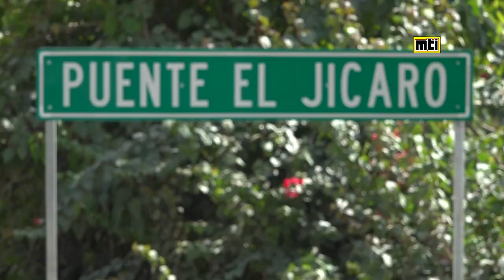INAUGURACIÓN PUENTE EL JÍCARO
Este Martes 1° de Noviembre, nuestro Gobierno de Reconciliación y Unidad Nacional, a través del MTI,  inauguró el nuevo Puente El Jícaro, de 60 metros de longitud, en el Departamento de Nueva Segovia.

Nuestro Gobierno Sandinista realizó la construcción de este puente para facilitar la conectividad de 48,000 Protagonistas de Nueva Segovia, El Jícaro, Murra, Sabana Larga, El Naranjo, Pie de Cuesta, Mina de Plata, El Carmen, San Gregorio, entre otras.

El Puente El Jícaro contribuye a dinamizar la producción agropecuaria y el flujo del comercio, permite un acceso de todo tiempo a las siembras de granos básicos y pasto tecnificado, brinda una circulación sin interrupciones a los Productores, Comerciantes, Estudiantes, Trabajadores y Familias de la zona, y permite un mejor acceso a los servicios vinculados a la economía comunitaria, mejorando la calidad de Vida de las Familias de Nueva Segovia.